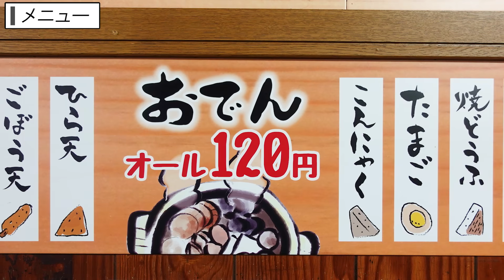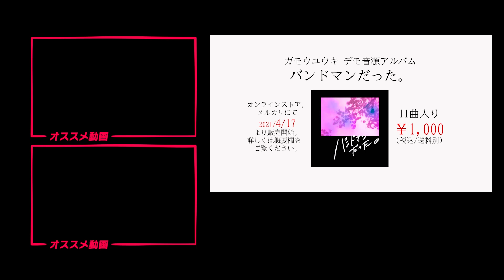【衝撃的!!リクエストが最も多かった最高のラーメン屋!!】創業から約半世紀!!屋台から始まるらーめん【みつやの里】香川県高松市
店名：みつやの里
住所：香川県高松市香南町由佐1358-14

🔳高松市🔳
・手打十段 うどんバカ一代
・まさご屋
・空海房
・わら家
・まつばら
・宝山亭
・いちみ
・あづま
・手打うどん　麦蔵
・竹清 本店
・手打うどん 三徳
・誠うどん
・うどんの田
・誠うどん
・うぶしな
・日の出製麺所
🔳綾川🔳
・岡製麺所
・本格手打うどん はゆか
・いなもく
🔳丸亀・善通寺・多度津🔳
・一屋
・岡じま
・純手打うどん よしや
・つづみ
・なかむら
・海侍
・飯野屋
・麦香
🔳まんのう🔳
・むさし
・大喜多
・三好うどん
・うらら
・うまじ家
・虎龍
・かじまや
🔳さぬき市・三木町🔳
・八十八庵
・多田製麺所
・まるたけ
・羽立
・溜
・滝音
・牟礼製麺
・そらいけ
・麺処まはろ
・山
・門家
・味泉
🔳東かがわ市🔳
・元匠 湊店
・吉本食品
・うどんや
・讃州讃岐屋
・山賊村
・うどんや まるちゃん
・六車